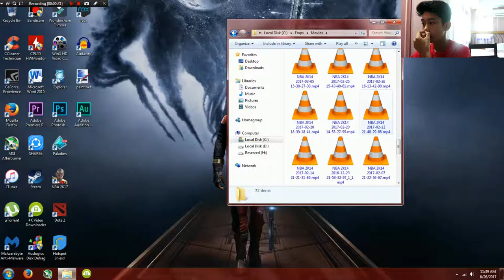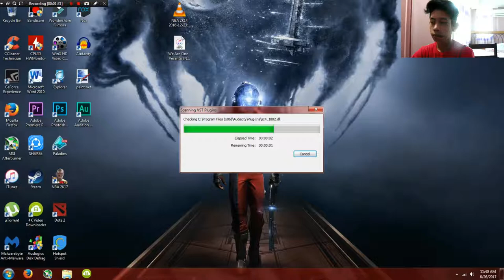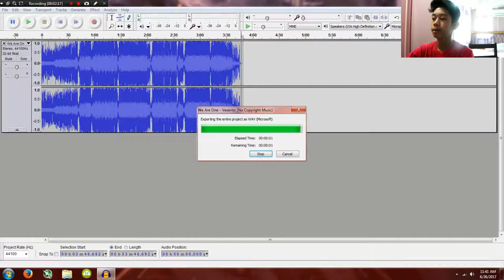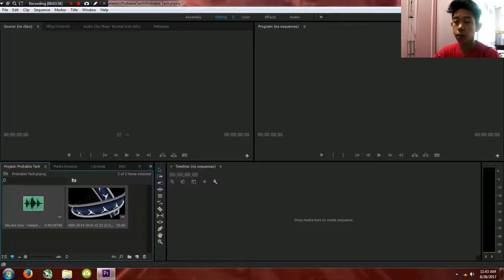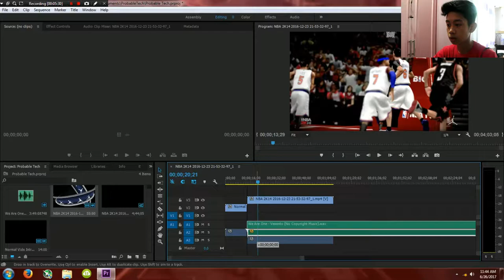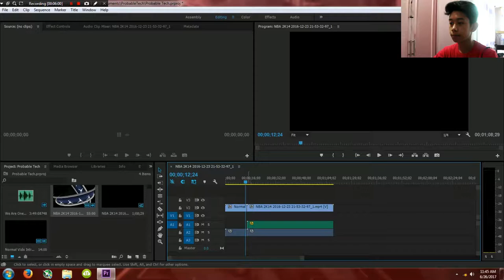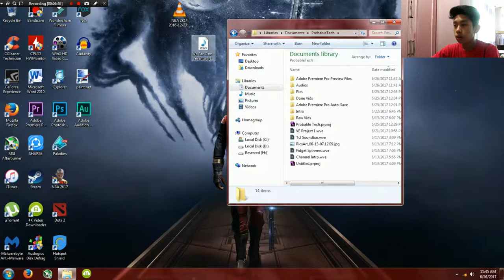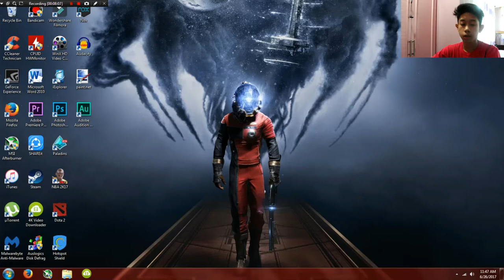How to Create Proffesional Looking and High Quality Videos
The Programs that I use are:
Audacity
Bandicam